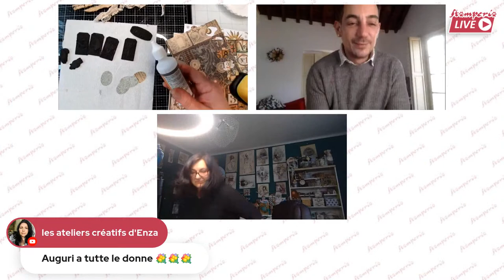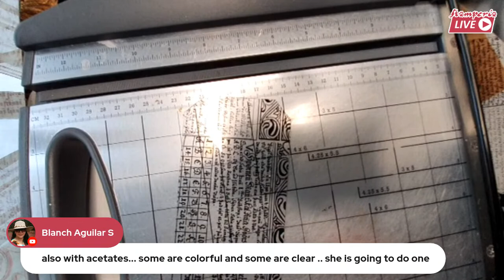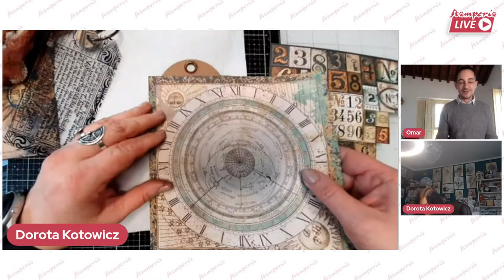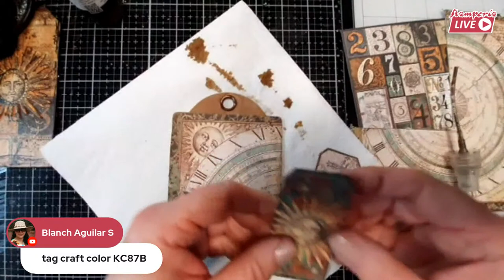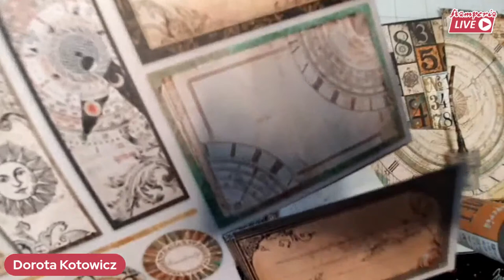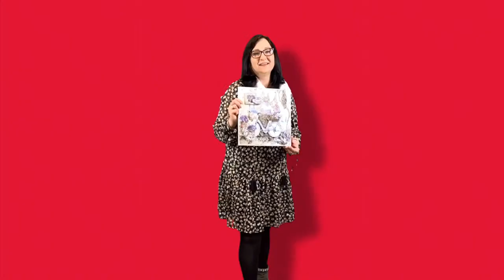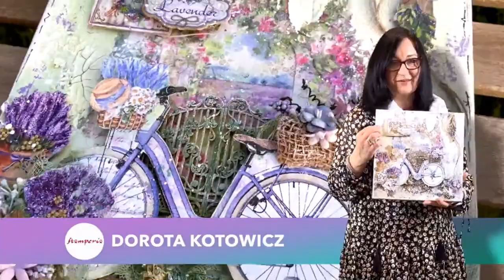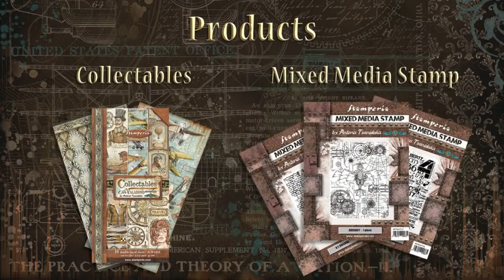Stamperia Live 297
Stamperia Live with Dorota and Omar